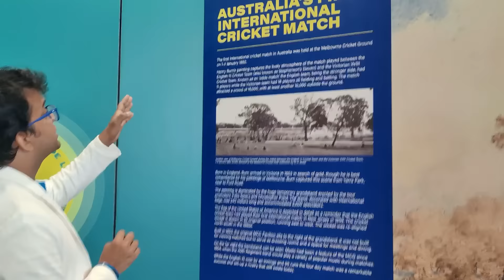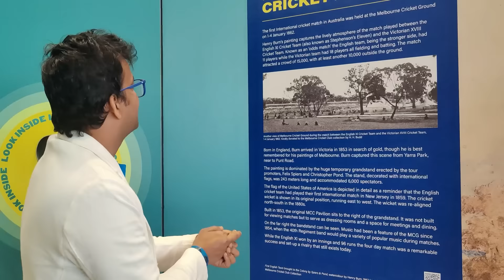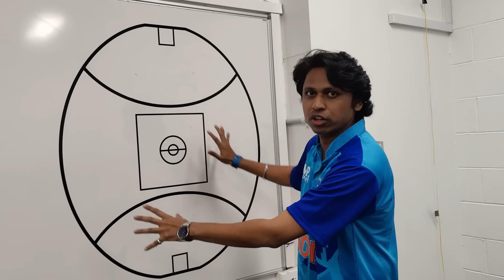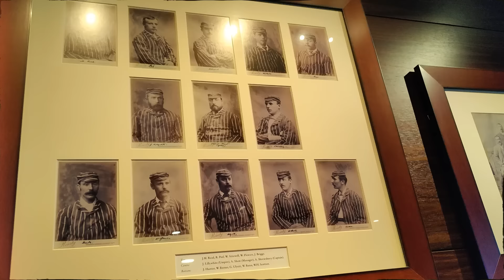MHJ टीम पोहोचली मेलबर्न क्रिकेट ग्राउंडवर! 🏏 अत्यंत आनंददायक आणि भावनिक क्षण 🥹 | Australia Vlog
आणि तुम्हाला कसा वाटला ते Comment मध्ये नक्की सांगा. धन्यवाद!